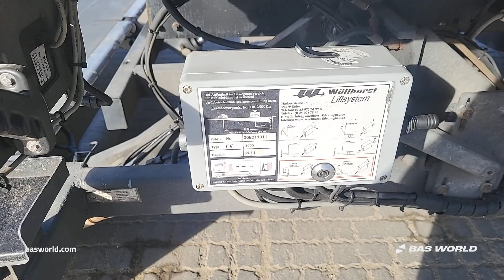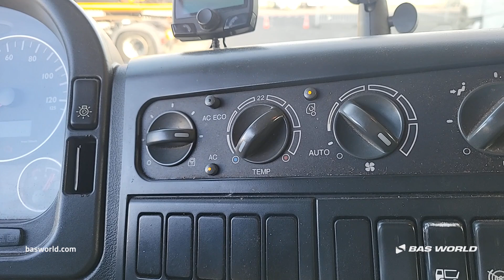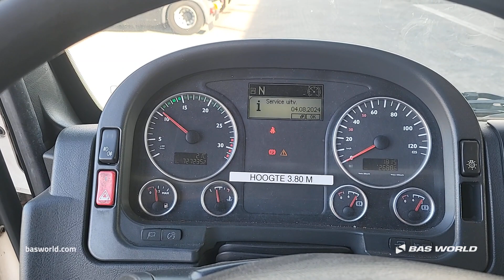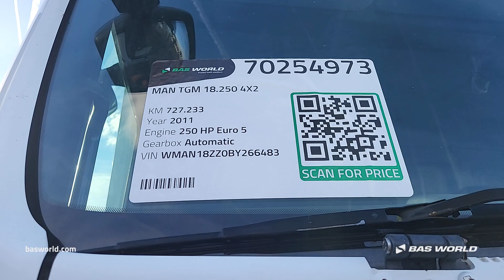MAN TGM 18.250 - 2011 - BAS World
MAN TGM 18.250 for sale at basworld.com

Reference: 70254973

At BAS World we speak multiple languages to help you in the best way we can. If you want to buy this MAN TGM 18.250, don't hesitate to contact our sales team. They can tell you everything about this MAN TGM 18.250 for sale.